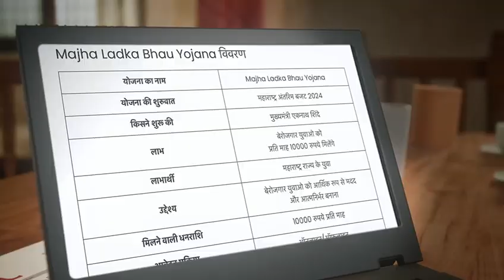Ladka Bhau Yojna